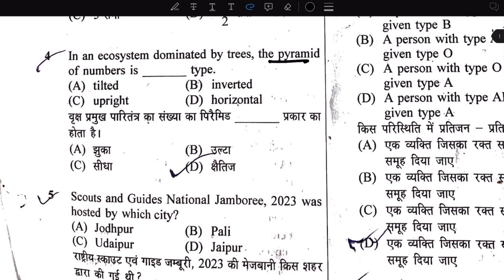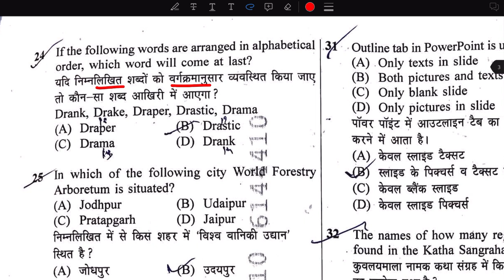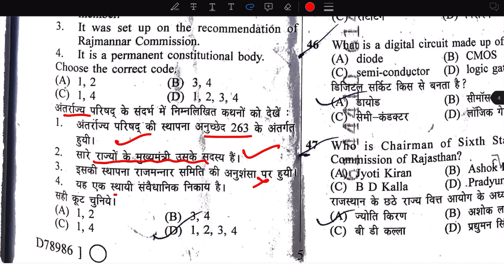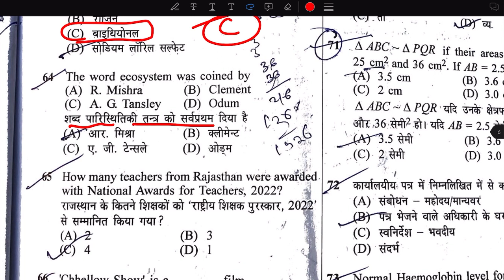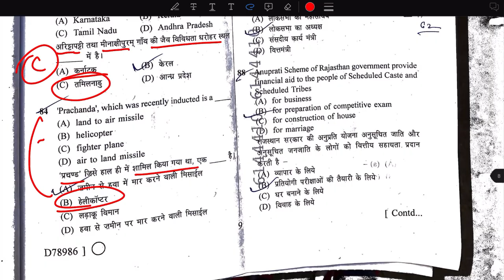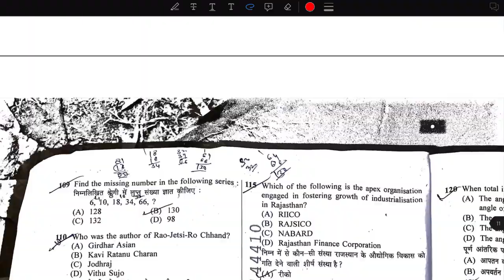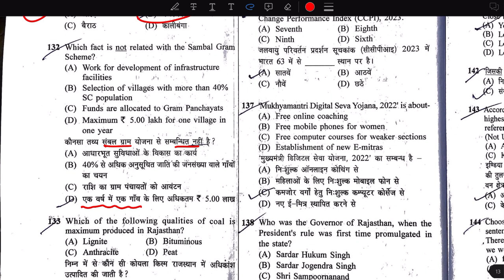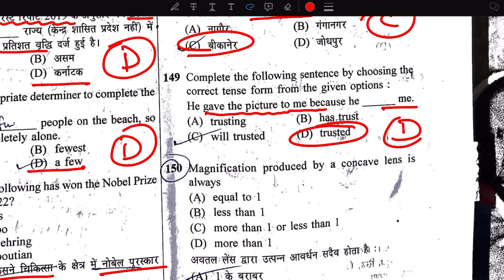Cet senior secondary answer key/ solution 11/ February /2023 evening Rajasthan cet solution